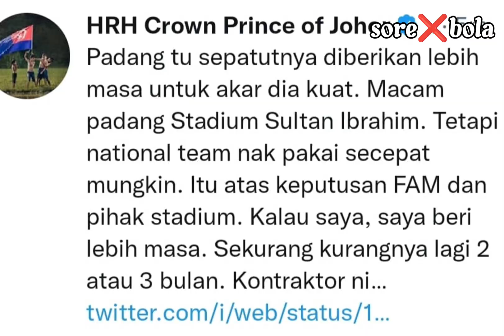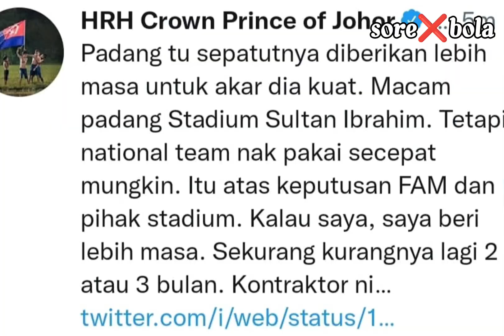Menang bergaya tapi "BADI RUMPUT"SNBJ MEMALUKAN bola Malaysia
Harimau Malaya seolah olah dah Kali dengan Bermain di permukaan Padang yang terok seperti SNBJ.Tetapi persoalannya KEMENANGAN BERGAYA tu setting TAK dengan kualiti Padang yang Tiada kesudahan walau baru di Naik taraf